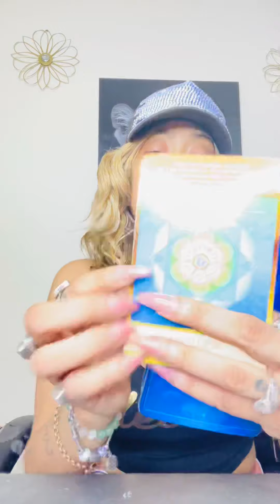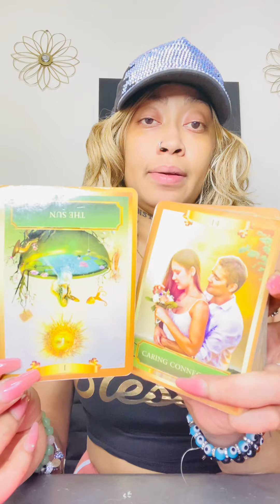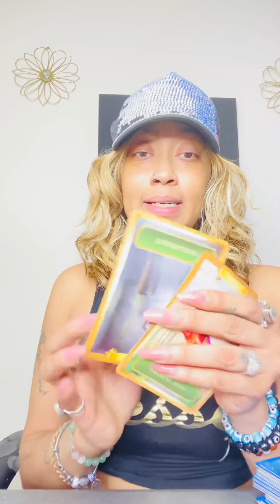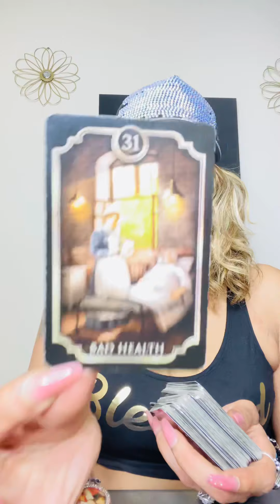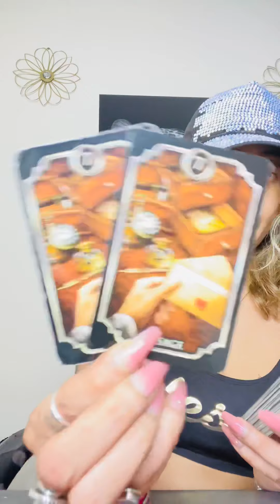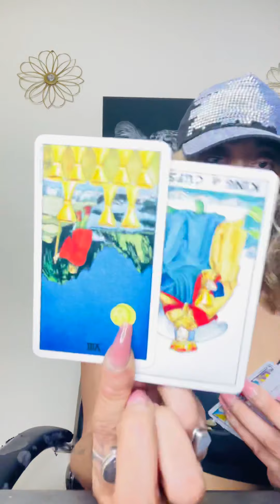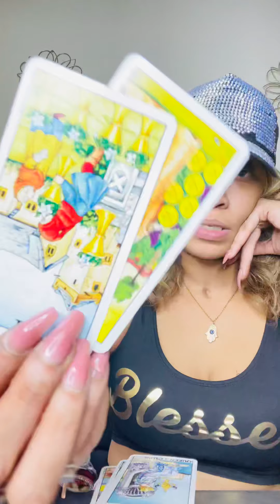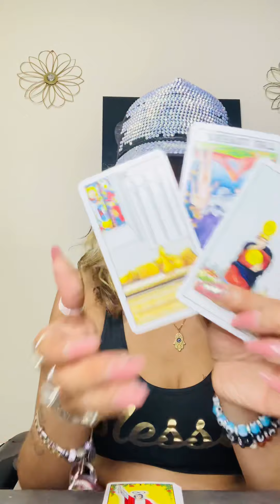TAKE IT HOW IT RESONATE😏